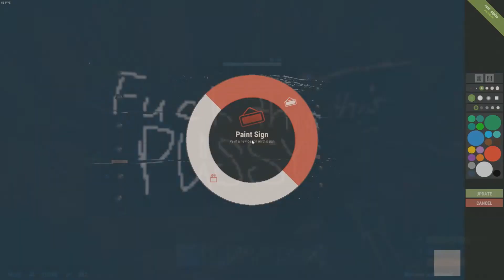RUST RAIDING USING BONE CLUB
RAID ON SMALL BASE USING ONLY BONE CLUB TO BREAK THE DOOR. NOTHING MUCH WAS FOUND INSIDE.

I5-4460
GTX960
16GIG RAM
RUSTEROS SERVER